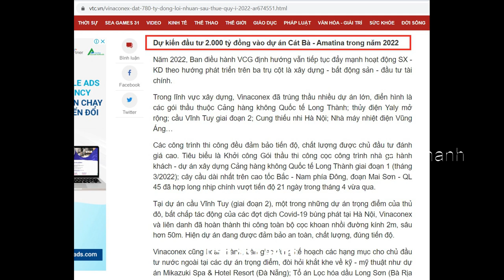Cát Bà Amatina bắt đầu bàn giao biệt thự phân khu đầu tiên. Sẽ đầu tư 2000 tỷ trong năm nay?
Nội dung video hôm nay về tiến độ mới nhất của dự án Cát Bà Amatina vào cuối tháng 4/2022. 99 căn biệt thự đầu tiên tại phân khu Tùng Thu hiện đã hoàn thiện gần xong và sẵn sàng bàn giao ngay trong tháng 5.

Một số thông tin bên lề liên quan đến dự án như trong cuối tháng 3/2022, Tổng công ty Vinaconex đã tổ chức đại hội cổ thông thường niên và thông tin sẽ đầu tư 2000 tỷ vào Cát Bà Amatina trong năm nay.
Vinaconex cũng đã hoàn tất thủ thục mua gần 58 triệu cổ phần tại Vinaconex ITC (chủ đầu tư) để nâng mức sở hữu tại công ty này lên 51%.
Đây là một động thái cho thấy Vinaconex xác định trọng tâm chiến lược và dồn lực đầu tư cho Cát Bà Amatina trong giai đoạn tới.